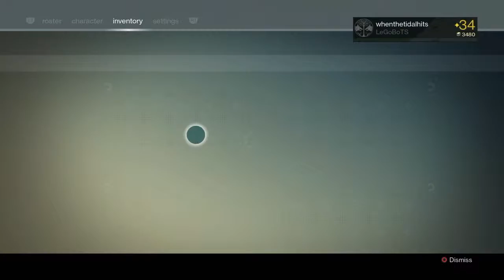Destiny 113 - The Iron Banner With the Try Hard Much?